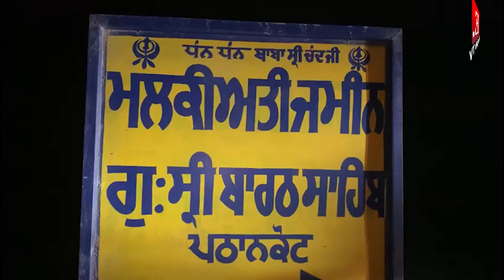ਡੇਰਾ ਬਾਬਾ ਨਾਨਕ ਚੋ ਫਿਰ ਮਿਲਿਆ ਡਰੋਨ, Punjab Police ਅਤੇ BSF ਨੇ ਚਲਾਇਆ ਸਰਚ Operation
ਡੇਰਾ ਬਾਬਾ ਨਾਨਕ ਚੋ ਫਿਰ ਮਿਲਿਆ ਡਰੋਨ

Punjab Police ਅਤੇ BSF ਨੇ ਚਲਾਇਆ ਸਰਚ Operation